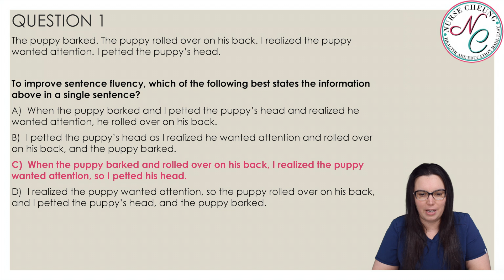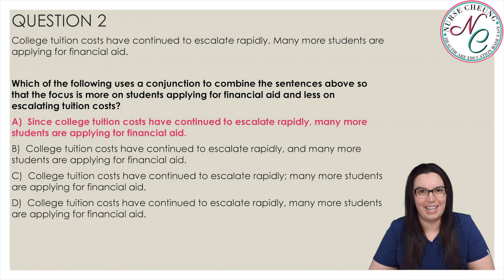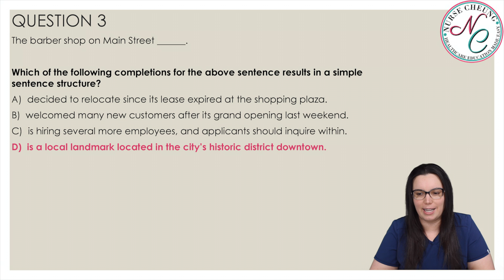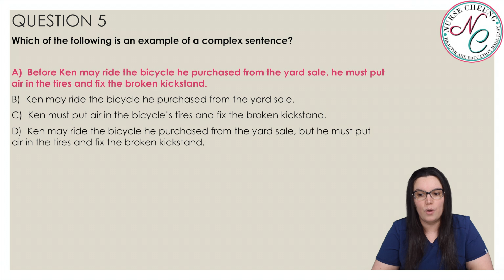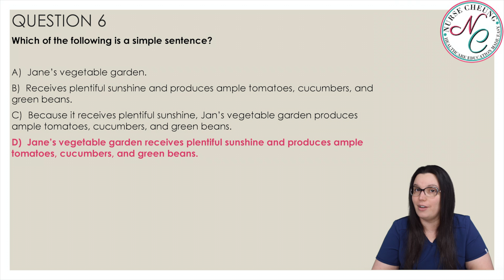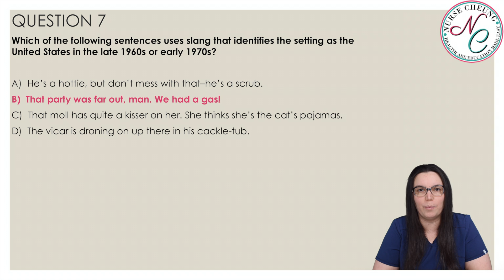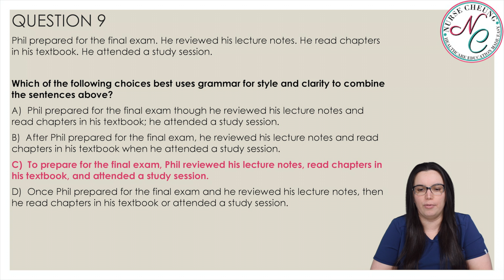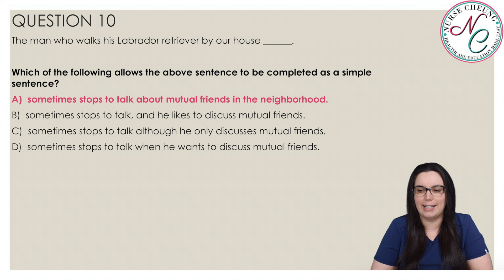ATI TEAS Like A Boss Question Review Series | Language Usage Questions | Sentence Structure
The ATI TEAS English & Language Usage Practice Test is imperative for all healthcare professionals to practice repeatedly over and over again. This series will teach pre-healthcare professionals How to Pass the TEAS English & Language Usage section of the exam. In addition to the teas English & Language Usage test bank on the Nurse Cheung website, these practice videos will help reinforce concepts and topics to help you pass your ATI TEAS Exam Like A Boss*!

Welcome aboard to all my wonderful healthcare professionals! I am so happy that you have stumbled upon my YouTube channel! I am Jennifer and I am a CVICU/OHICU/Emergency Room Traveling/PRN Registered Nurse Educator. I created my YouTube channel to provide both prospective healthcare students, current healthcare students, graduate healthcare professionals, and seasoned healthcare professionals with resources and education based on the healthcare profession and healthcare practices. This channel will cover topics from the pre-healthcare requirements such as TEAS testing, anatomy and physiology, and application assistance to seasoned healthcare education and travel nursing.

*Nurse Cheung does not guarantee you will pass your ATI TEAS. These videos are helpful in your success but nothing is guaranteed.